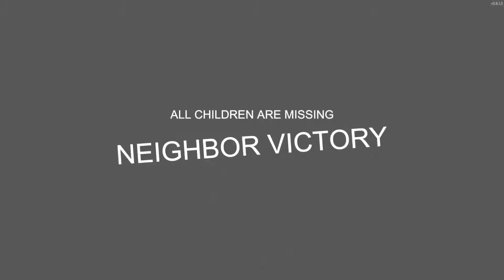STAY OUT OF MY BASEMENT | Secret Neighbor #2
Finally got to be the neighbor, and let's say the kids won't be making it home tonight... Hope you enjoy!